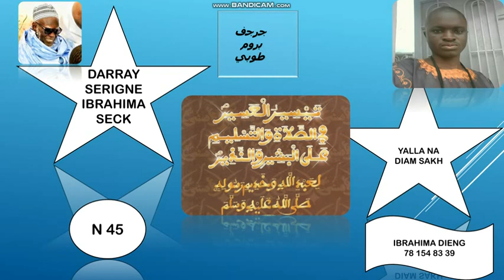N46 FIRI KHASSIDA TAYSSIROU ASSIR SERIGNE IBRAHIMA SECK